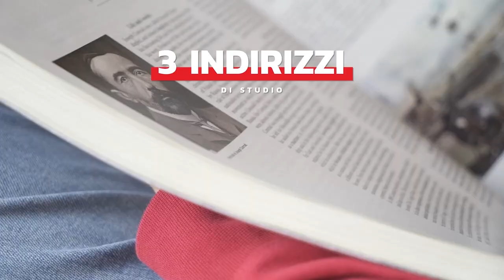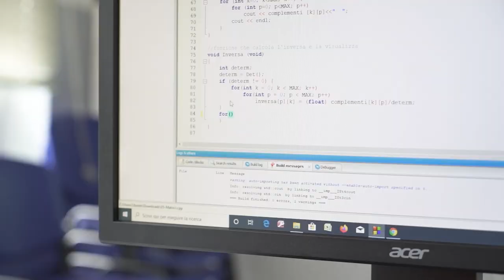Liceo Scientifico Jacopo Da Ponte - Bassano del Grappa (VI)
Presentazione del Liceo Scientifico J. Da Ponte (Bassano del Grappa, VI).